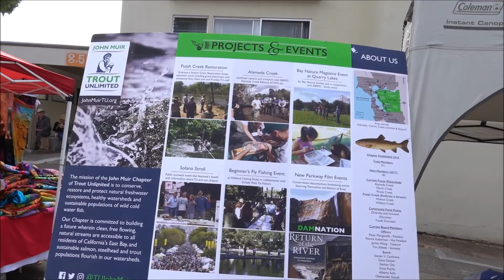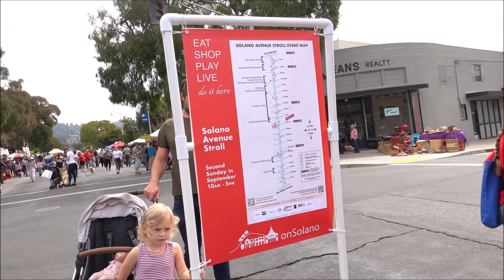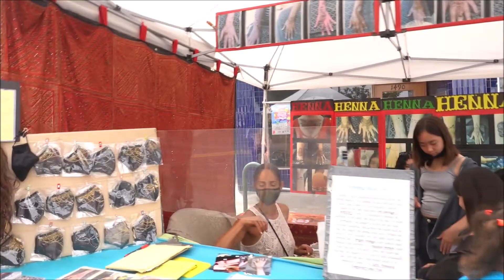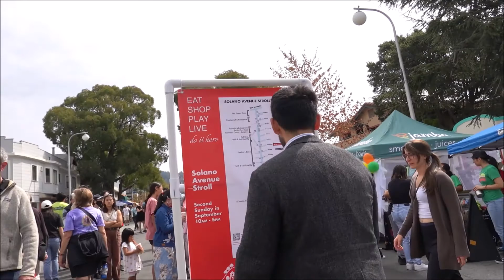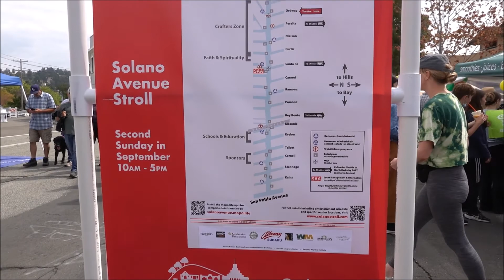Local Festival in Berkeley, California USA